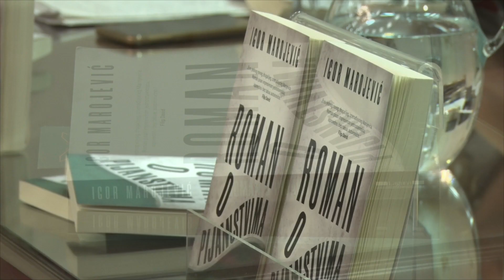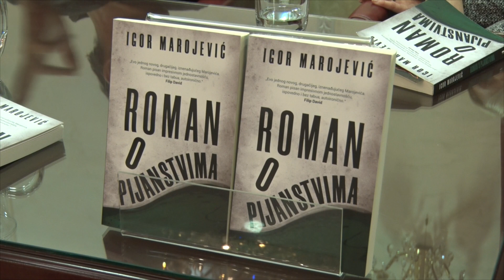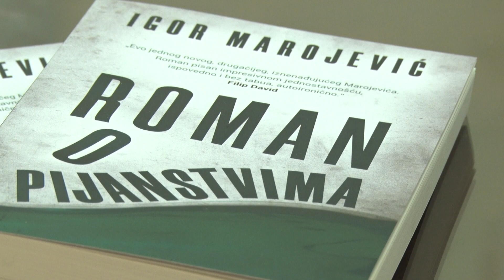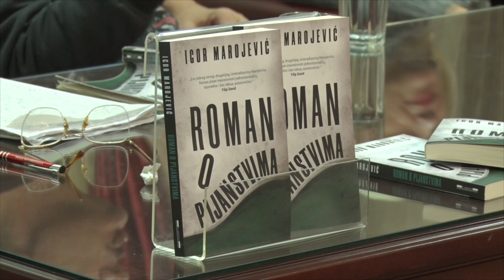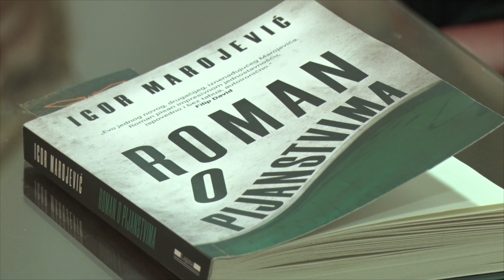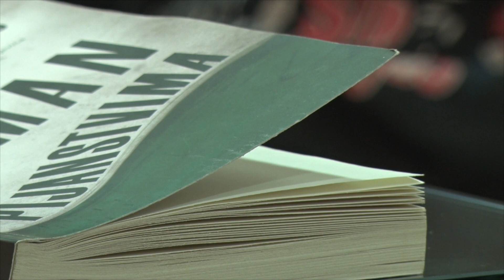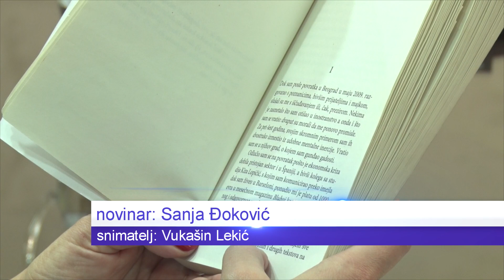SU16 -" Roman o pijanstvima" Igor Marojević